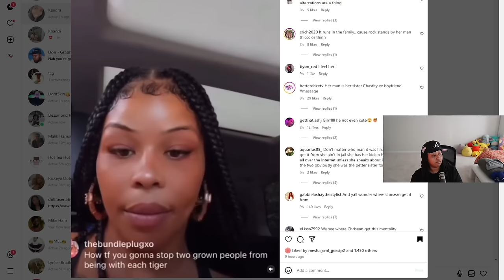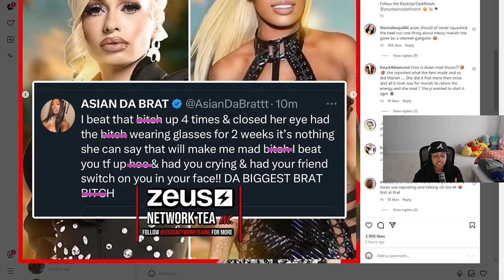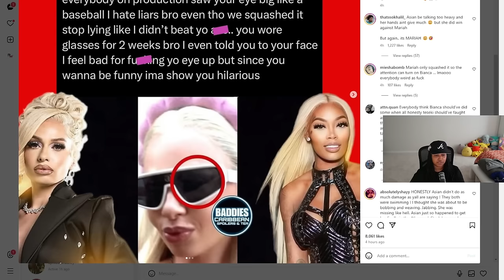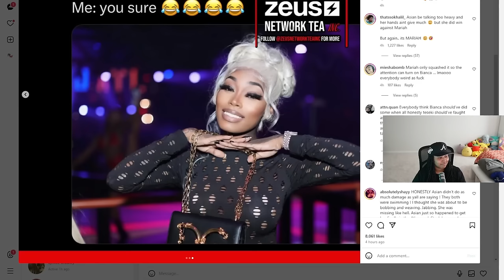Usher life time ACHIEVEMENT speech was MUTED by BET 🙄 Tesehki said she is NOT leaving her MAN 😱